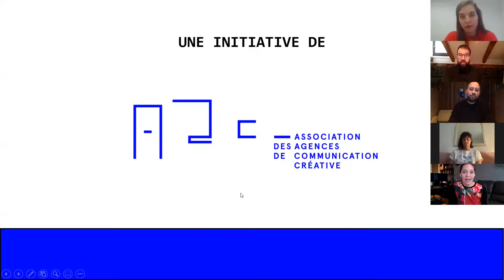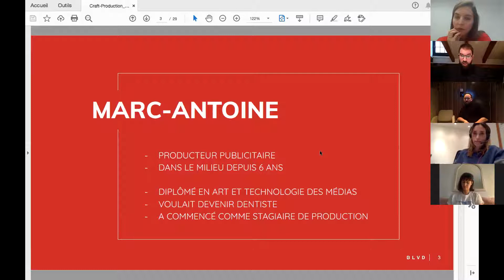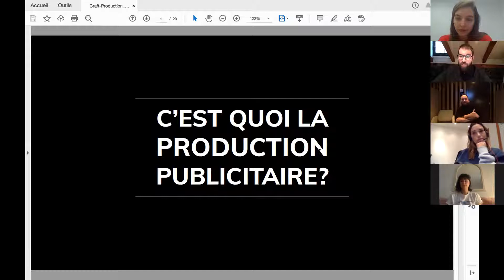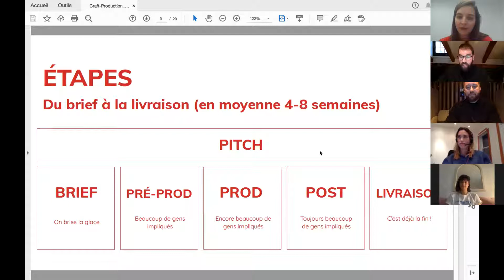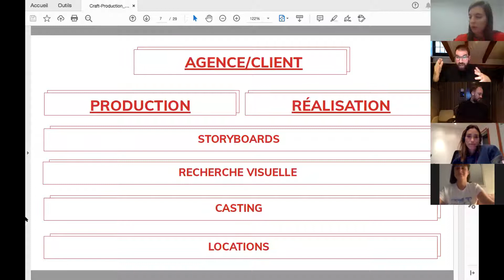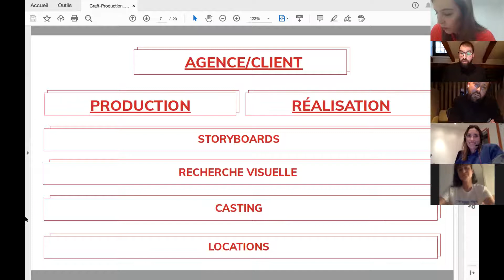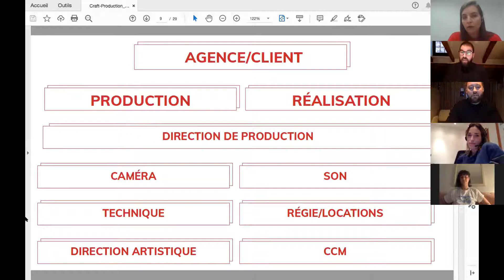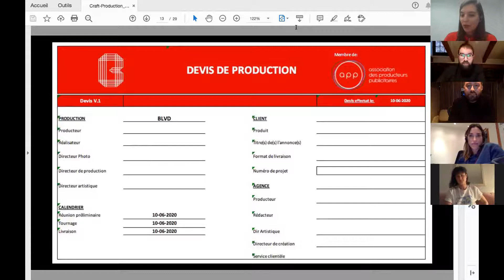Conférence "Craft/Production" | Le monde de la comm. (2020)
Conférencier principal :
Marc-Antoine Lambert
Producteur, BLVD

Panélistes :
Paul-Étienne Côté
Fondateur, Circonflex

Magali Loiselle
Chef de la production, Sid Lee

Zoé Pelchat
Réalisatrice, Cinélande

Le monde de la comm. est une initiative de l’A2C, en collaboration avec l’Alliance des cabinets de relations publiques du Québec (ACRPQ) et le Grenier aux emplois, avec l’appui de la Société des designers graphiques du Québec (SDGQ), le Conseil des directeurs médias du Québec (CDMQ) et l’Association des producteurs publicitaires (APP). Un merci particulier à Orkestra pour le développement de l’identité visuelle de l’activité.